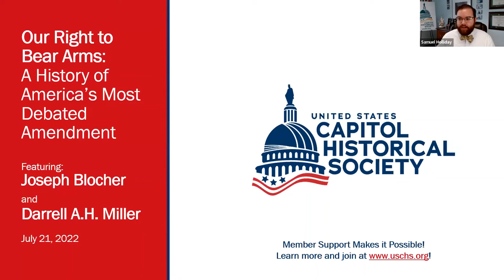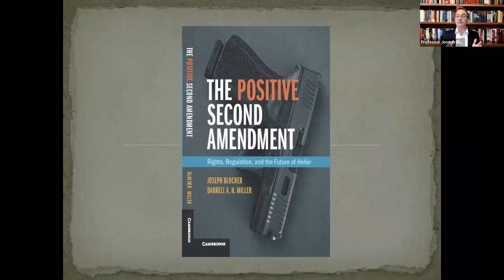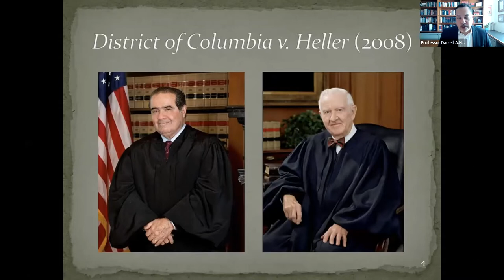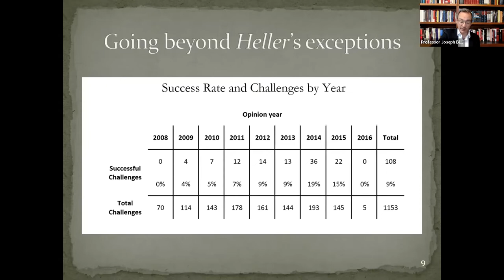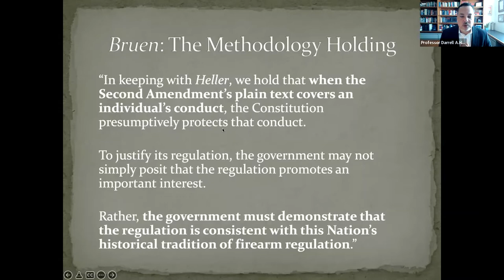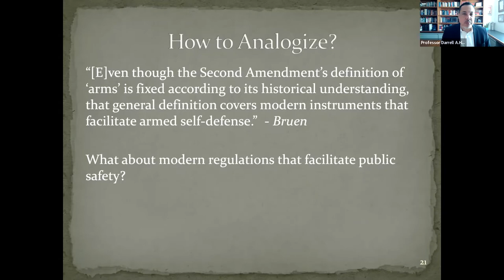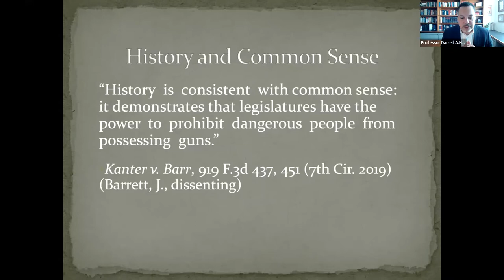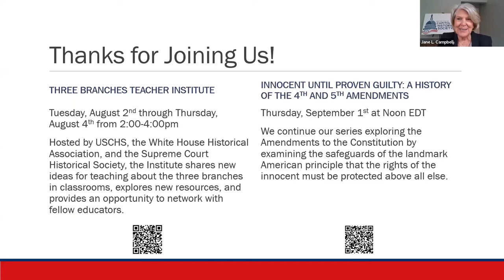Our Right to Bear Arms: A History of America's Most Debated Amendment | 2nd Amendment Explained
Few deny the importance of the 2ndamendment, either as a right or its impact on society in the usa. But in the wake of two of the deadliest mass shootings in our nation's history—and another tragedy on July 4th—Americans have been forced to ask themselves: Is the 2nd Amendment absolute? And did the Founding Founders intend it to be?

During the webinar, we continued our series on the U.S. constitution by analyzing the history, politics, and laws affected by america's most debated amendment. We discussed, among many topics, the revolutionarywar and Constitutional Convention, the gun reform law just passed by congress, and the recent supremecourt ruling on laws that restrict the public carry of firearms. We also discussed the 3rd Amendment that prohibits the forced quartering of troops.

Our featured speakers for this timely conversation were the Co-Directors of the dukeuniversity Center for Firearms Law, Professors Joseph Blocher and Darrell A.H. Miller. The mission of the Center is to support reliable, balanced, and insightful scholarship on firearms law. Blocher and Miller are the co-authors of "The Positive Second Amendment: Rights, Regulation, and the future of Heller." Their scholarship reveals the common misconceptions about the 2nd Amendment, including what it forbids, what it permits, how it functions as law, and how it distorts the gun debate and America's constitutional culture.